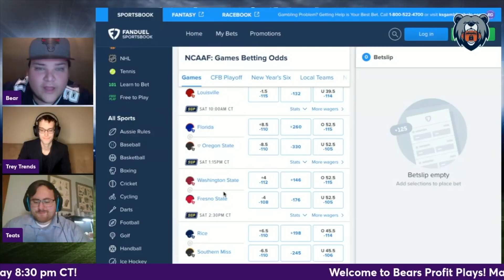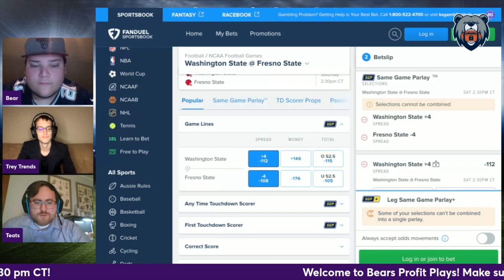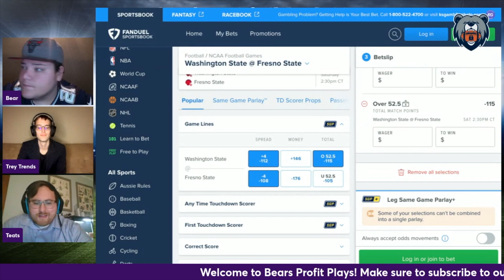L.A. Bowl: Washington State vs Fresno State | Best College Football Picks | December 17th, 2022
Bear, Trey Trends, and Teats give out their best bets, picks, predictions, and player props for the Washington State vs Fresno State College Football Bowl Game!